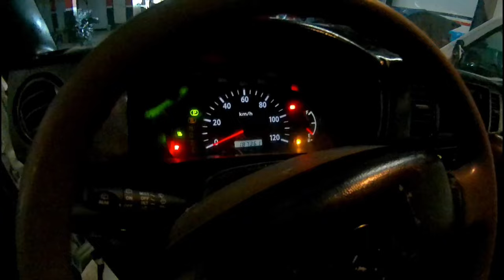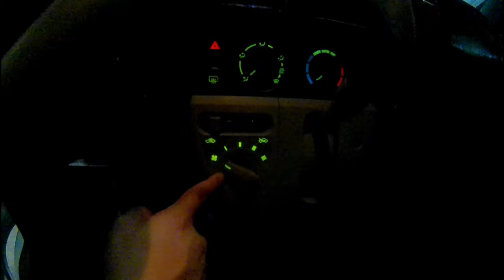Rusco Suzuki minivan latest model maganda at aircon type pa